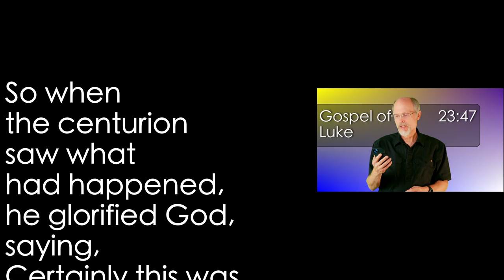Luke 23:47 Centurion's Pronouncement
When Jesus was crucified, the captain of the Roman soldiers who had been engaged in the crucifixion proceedings all day was led to declare that the man he had just participated in executing was a righteous person.